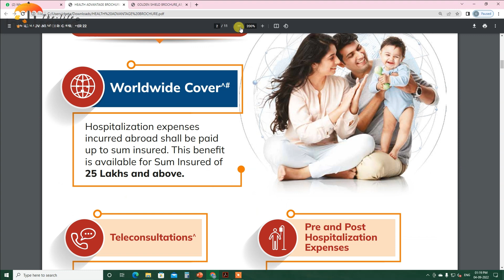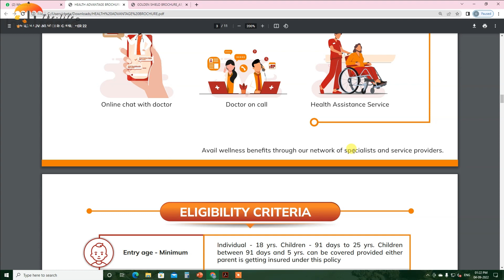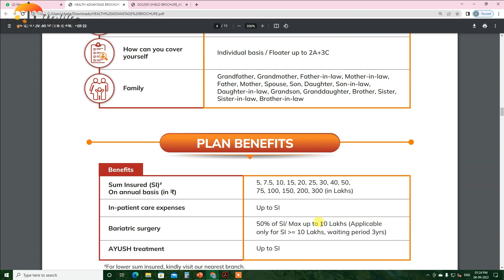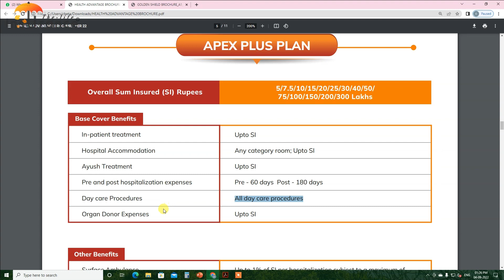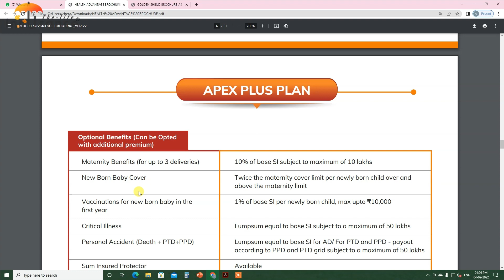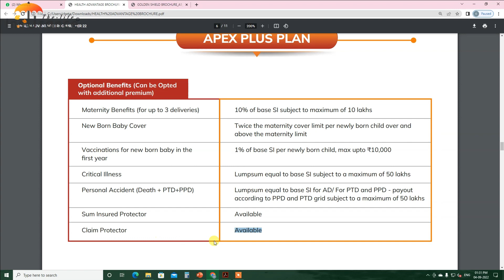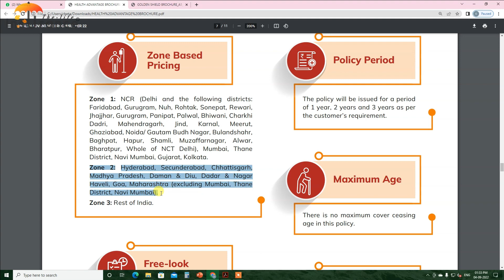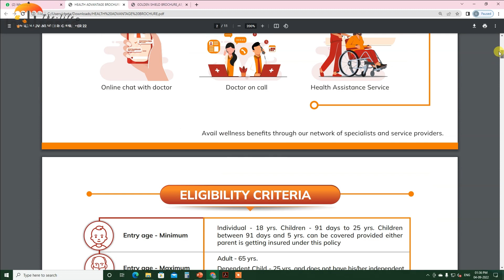ICICI Lombard Health Advantedge Apex Plus Plan in Hindi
icici Lombard health advantage apex plus plan comes with a new feature added. In this video, we discuss the all benefits details in deep.